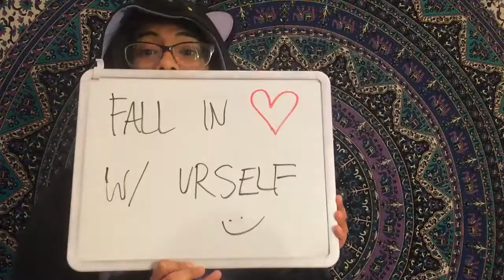ANKLEBITERS - Paramore (Cover)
In case you didn't already know, Paramore is one of my favorite bands. I've been a loyal fan since '06 thanks to Sims 2. I really enjoy this song because it's fun and it's all about self love!

Shoutout to my friends Ted, Jess and Kevin for contributing vocals for the last seconds of the song! ;D

Instagram, Twitter, Snapchat: @felinahfrance